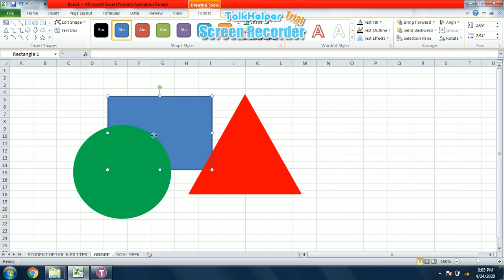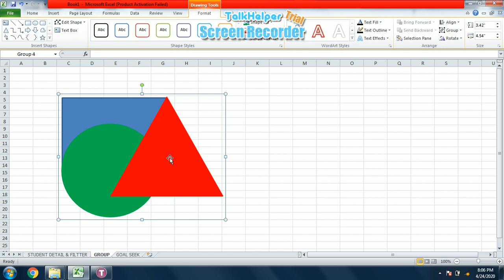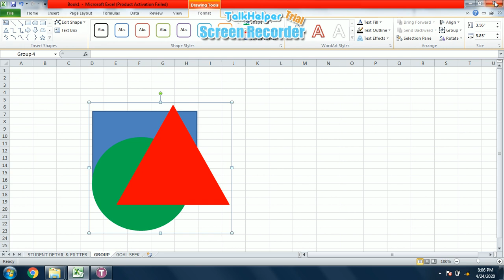Sent, Front, Rotate